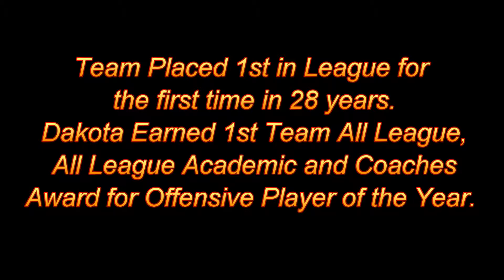Dakota Butzler 2013 Calaveras High School Highlights